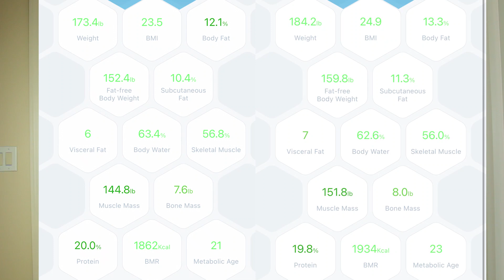My 6 month creatine monohydrate transformation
Ive been on creatine monohydrate for the last 6 months and here are the results. The side affects have only been great and creatine monohydrate does not seem to have any negative side affects.